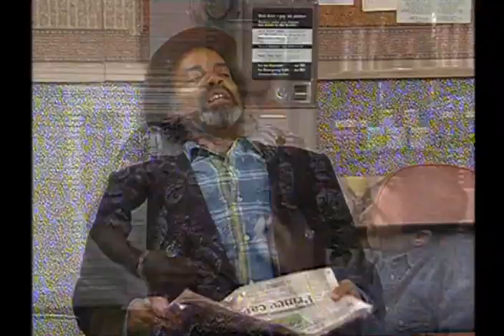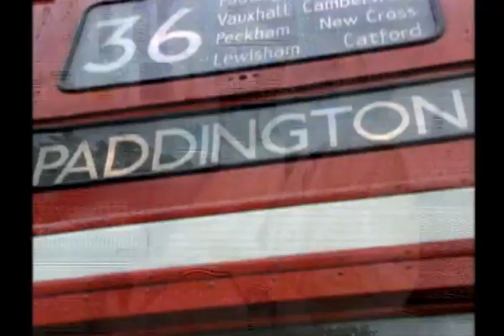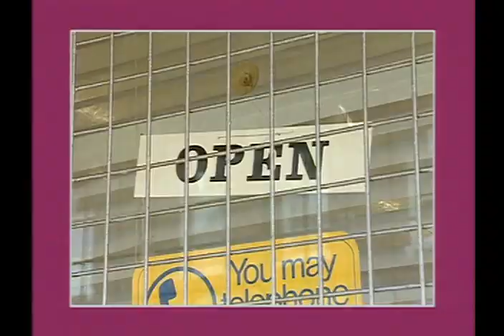Desmond's S03E01 (The Head Hunter)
A lady arrives offering Shirley a job, but she then betrays her by making a pass at Desmond.